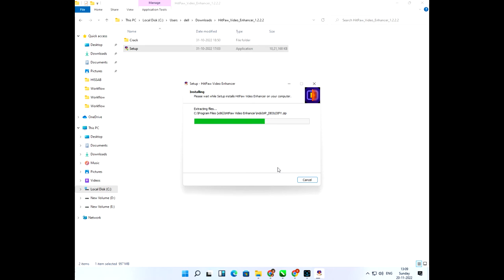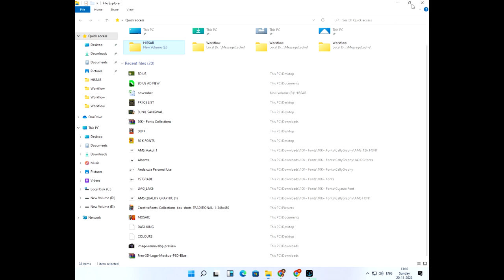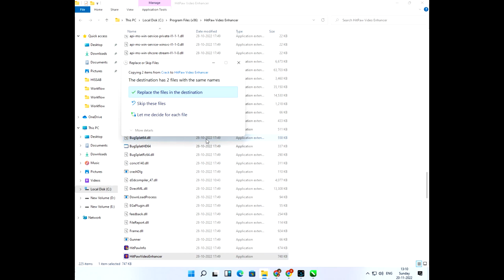HITPAW INSTAL VIDEO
HITPAW INSTAL VIDEO STEP BY STEP PROCESS